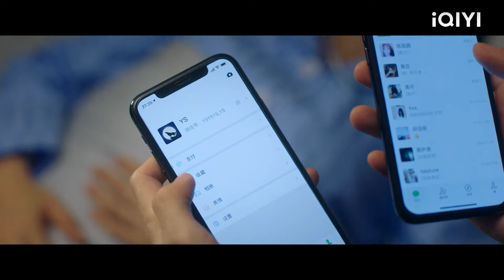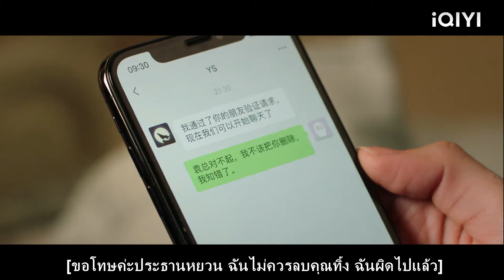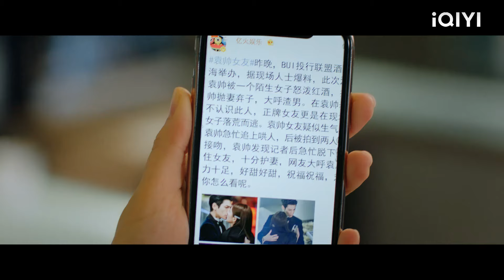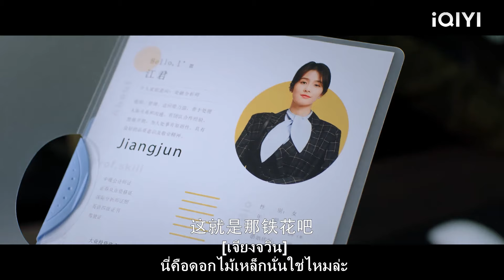ซีอีโอเพิกเฉยต่อหญิงสาวเจ้าเล่ห์และจูบซินเดอเรลล่าเพื่อยืนยันอำนาจอธิปไตยของเขา!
BSMTBSS